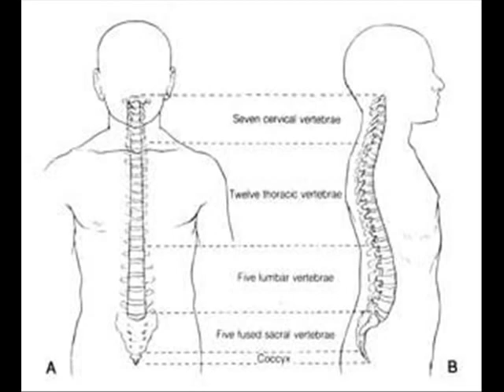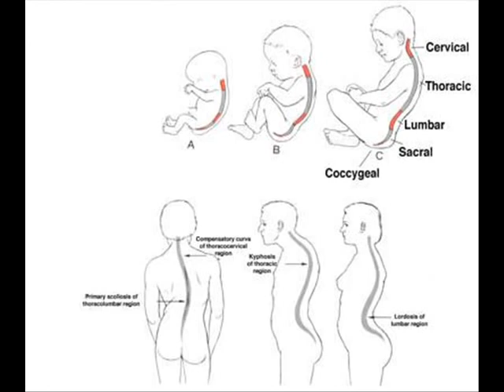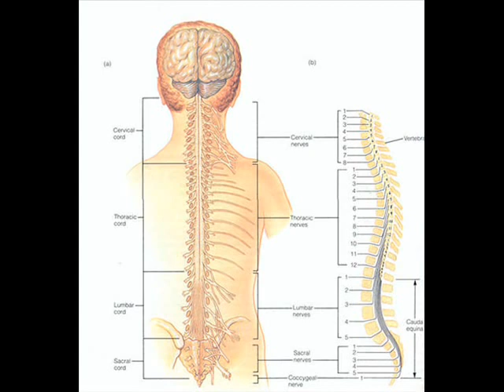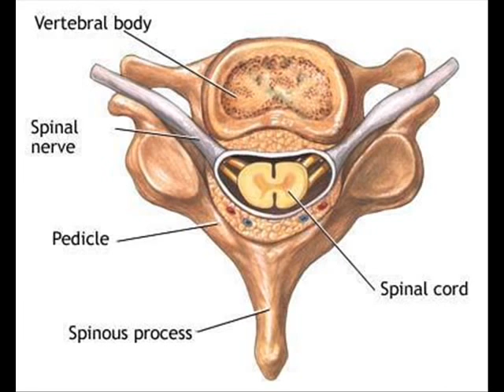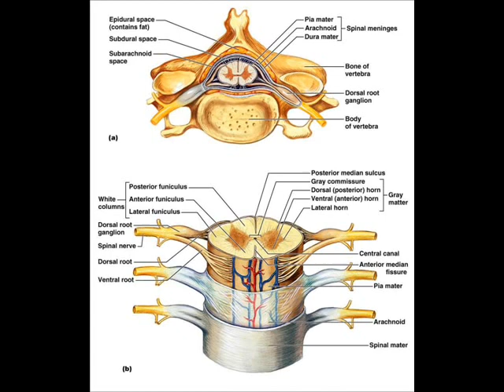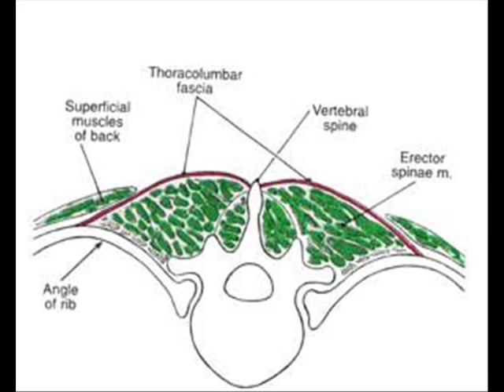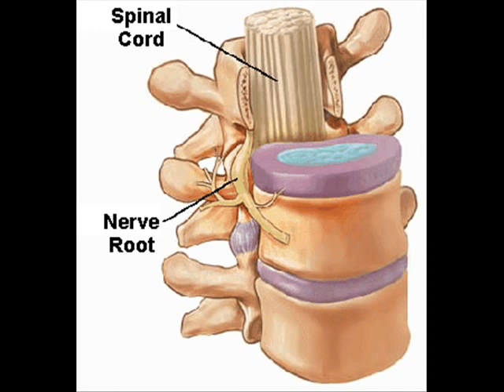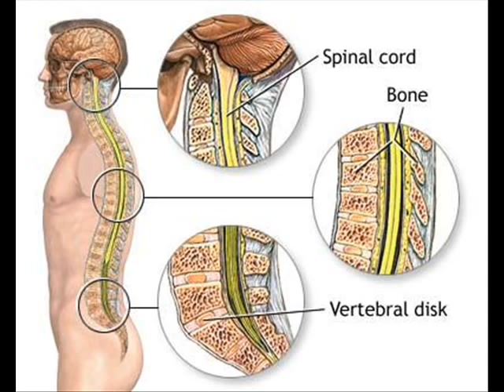What is Spinal Cord? (Biology)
The spinal cord is a bundle of nerve fibers, no thicker than the human thumb, that links the brain with the rest of the body. The spinal cord is protected by the vertebral column, and together with the brain it comprises the central nervous system. The nerves that enter and exit the spinal cord form the peripheral nervous system.

Some nerves enter the spinal cord on its dorsal surface (which is closest to the back). These nerves carry sensory information to the spinal cord and are called afferent nerves. For example, they allow a person to determine if the pan on the stove is hot or cold, or if one's hand is touchingrough sandpaper or smooth silk. In contrast, the nerves that exit the ventral surface (closest to the stomach) of the spinal cord carry information from the spinal cord to the rest of the body. These nerves enable a person to jerk his or her hand away from a hot pan or throw a dog a ball. The term for nerves that conduct commands from the spinal cord to muscles and organs is efferent.
The afferent and efferent nerves are associated with an H-shaped area of gray matter in the center of the spinal cord. The gray matter is separated into dorsal and ventral horns. The ventral horn contains the cell bodies of efferent neurons that control muscles and organs. The sensory nerves enter the dorsal horn where they make connections with nerve cells that travel to the brain.

The gray matter is surrounded by white matter, which contains the long projections of nerve cells (called axons ) that carry information to other parts of the nervous system. Axons that carry similar information are grouped into bundles or tracts. Many tracts start in the dorsal horn and carry sensory information from the cord to the brain (for example, the message that the hand is touching silk instead of sandpaper). Since these neurons are traveling "up" the cord, they are often referred to as ascending tracts. In addition to ascending tracts, the white matter also contains descending tracts. As the name implies, these tracts begin in the brain and travel down the spinal cord to make connections with neurons in the ventral horn. They provide a person with voluntary control of his or her muscles, as well as the involuntary control over internal organs.

In short, the spinal cord carries all of the information that enters and exits the brain. Therefore, it is not surprising that when this flow of information is blocked by injury, the consequences are devastating. Patients suffer paralysis and loss of sensation in their legs (paraplegia) if the lower part of the cord is damaged, or in their arms and legs (quadriplegia) if the injury is in the upper regions of the cord. In addition, control over urination, defecation, and sometimes respiration is lost depending on the level and extent of the damage. Once the spinal cord has been injured, the damage is usually permanent. Physical therapy can enable a patient to regain a small amount of movement over time, but the medical field has yet to discover a way to reconnect the severed nerve cells to produce normal function.

SEE ALSO Brain ; Central Nervous System ; Neuron ; Peripheral Nervous System